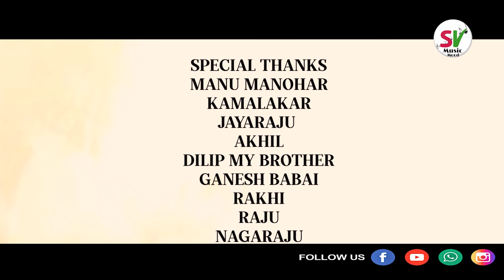MANASICHINA MAHARANIVAMMA FULL SONG 4k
MANASICHINA MAHARANIVAMMA Love Failure Song|| SV MUSIC MOOD

LYRICS WRITER: SANDEEP SANDY
ADDITIONAL WRITER & TUNING & DIRECTOR: MANU MANOHAR
SINGER: HANMANTH YADAV
DOP & EDITING: NANI NAGESH
PRODUCE BY : VANGALA  YELLAIAH, AA SANTOSH
CASTING:AA SANTOSH, YAMINI REDDY

SPECIAL THANKS
MANU MANOHAR
KAMALAKAR
JAYARAJU
AKHIL
DILIP(MY BROTHER)
GANESH (BABAI)
RAKHI
RAJU
NAGARAJU

love​​failuresongs2021
Bagundu​BagunduVideoSong